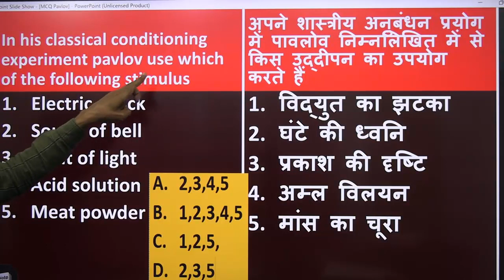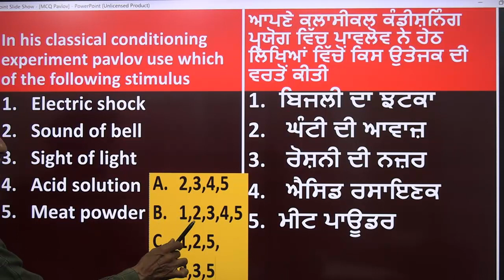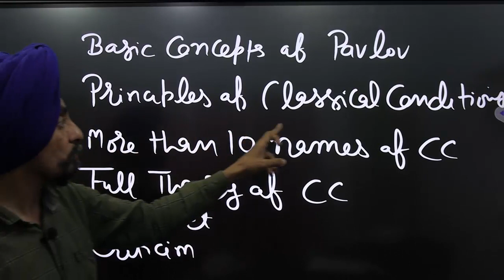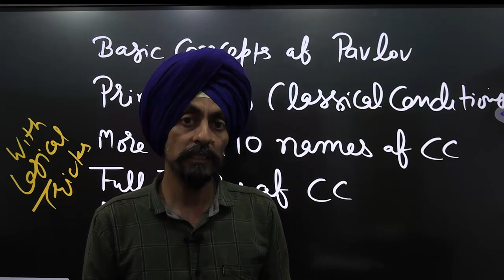Interesting & challenging MCQ about classical conditioning pavlov l Tirath singhl Learn to Actualize